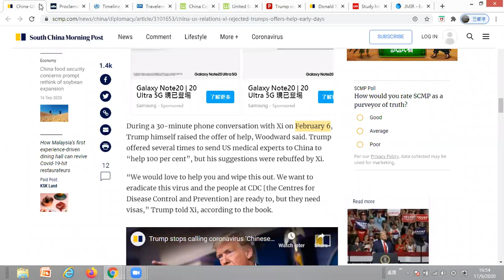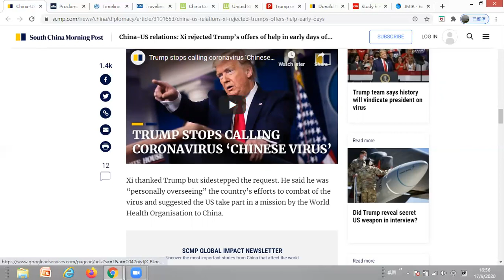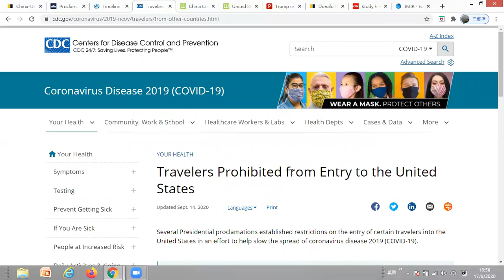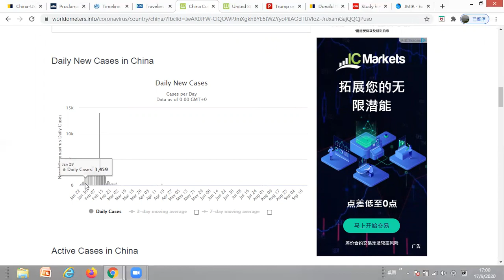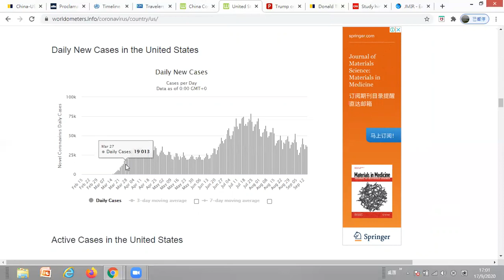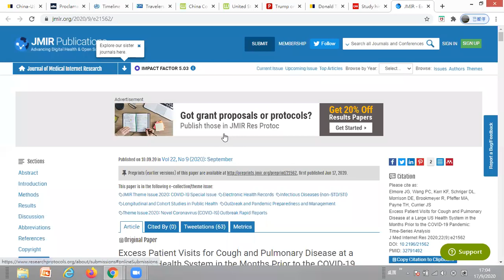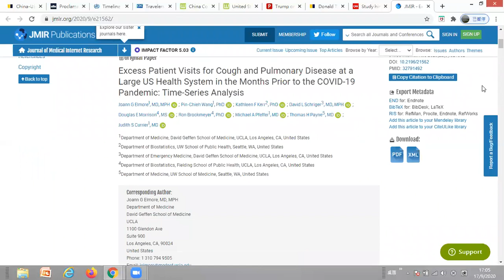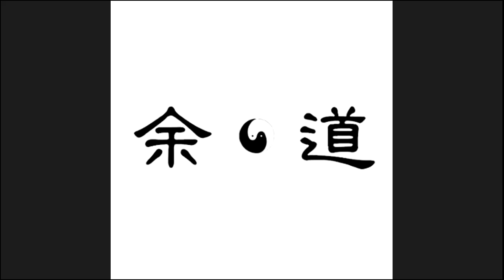新書揭中國在疫情開初拒絕美國善意的援手？到底真相如何？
資深華盛頓郵報記者的新書揭露﹐總統先生在中國疫情開初曾兩次致電習大大欲善意的援手﹐但反被中國婉拒。中國真的婉拒善意的幫助嗎？我們看看當時的情況﹐大家一起分析討論﹐看看真相如何。一邊出拳打人一邊伸出善意援手？看見別人問題解決了而自己一團糟又伸出援手？這切合總統先生形象﹐只是鬧劇而已。